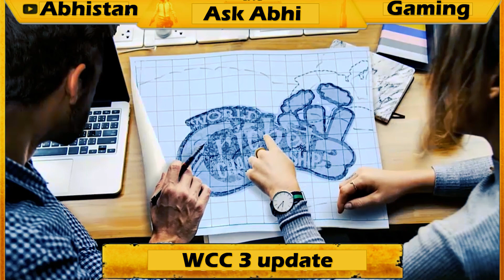WCC3 Full Version Full News II WCC3 New Update II WCC3 Update WCC ka naya update